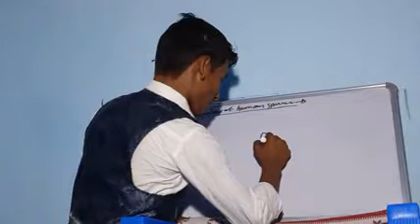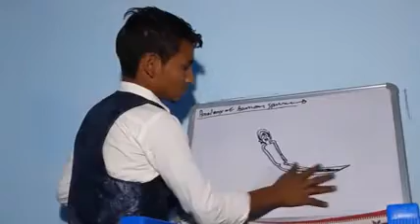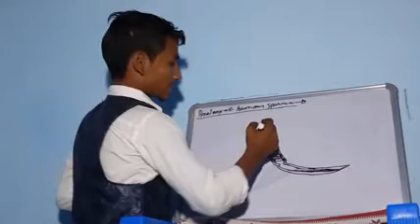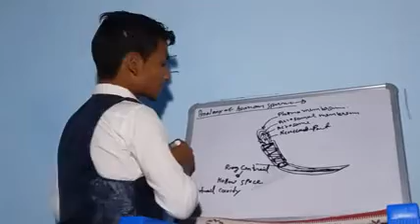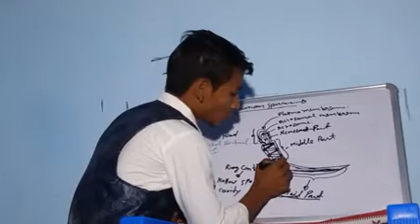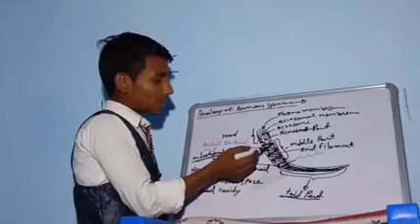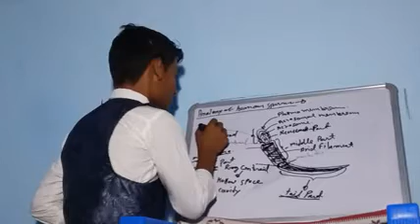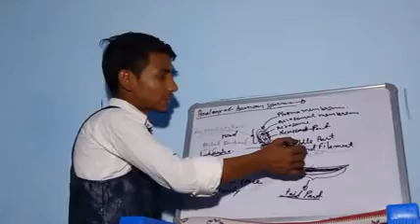Anatomy of human sperm by---Dinesh kanpur